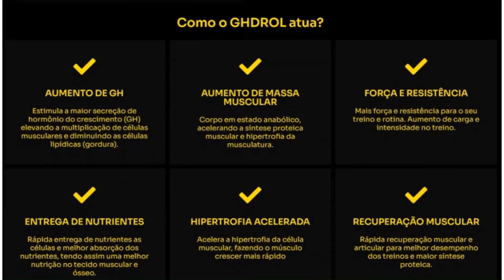❌GHDROL É BOMBA? ❌ 💪 AVISO IMPORTANTE! GHDROL FUNCIONA? GHDROL É BOM? GHDROL O QUE É? ghdrol muscle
Quer o GHDROL agora?

💪A fórmula mais avançada para criar músculos e definição. Acelera em até 3x o crescimento muscular.
Resultado aparente em poucas semanas

Livre de efeitos colaterais e reações adversas

💊Qualquer pessoa pode tomar GHDROL? GHDROL é seguro?
Qualquer pessoa acima de 18 anos, homem ou mulher pode utilizar o GHDROL, mesmo tendo alguma comorbidade, como problemas cardíacos, pressão alta, diabétes, problemas renais ou do fígado. Produto totalmente seguro e sem efeitos colaterais durante e nem após o uso.

💊O GHDROL é para quem:
Tem dificuldade de ganhar massa muscular, treina e não consegue ter resultados,
Está estagnado no físico e quer evoluir mais ou tem resultados e quer acelerar os ganhos de forma a causar inveja.
Não quer mais rasgar dinheiro com suplementos ou produtos milagrosos.
Quer chamar a atenção na academia e por onde passar.
Quer ser mais atraente e confiante para se relacionar ou para melhorar a relação com o parceiro(a).
Tem genética ruim (magro, metabolismo acelerado) e quer ter um corpo musculoso.

Quer criar músculos o mais rápido possível sem prejudicar a saúde.
Quer ter mais performance nos treinos e exercícios.
Quer se orgulhar do que vê no espelho.
Não quer mais procrastinar e quer transformar o corpo com resultados rápidos.
Iniciou na academia e quer resultados rápidos.

💊Fórmula GHDROL possui a tecnologia mais avançada
Uma das fórmulas mais avançada do mundo na tecnologia muscular e de performance humana, finalmente liberada no Brasil, seu conjunto de substâncias aceleram os resultados em até 3x para quem busca criar massa muscular, definição e ter mais força e performance física, independentemente do tipo de organismo, biotipo ou metabolismo. Agindo para que o organismo esteja em seu maior estado anabólico e regenerativo, pronto para a evolução.

💊Quais são os ingredientes do GHDROL?
Vitamina B3
Vitamina D3
Vitamina B12
Zinco
Magnésio
Taurina
AMINOGRAMA:
Arginina
Lisina
Valina
SUBSTÂNCIAS BIOATIVAS:
Boro
OBS: Este produto não é um medicamento! Não ultrapassar a dosagem diária recomendada. Esta não é uma lista completa dos componentes. Qualquer dúvida entre em contato pelo site oficial.

🔴ATENÇÃO!
Utilizar apenas 3 cápsulas do GHDROL pela manhã todos os dias, não ultrapasse a dose recomendada.

🔵Como o GHDROL atua?
Aumento De GH
Aumento De Massa Muscular
Força E Resistência
Entrega De Nutrientes
Imunidade
Recuperação Muscular
Aumento De Libido
Vasodilatação
Aumento De Testosterona

🔵Satisfação garantida!
Confiamos tanto no produto e em seus resultados que se você não tiver o resultado que espera nesse tempo (60 DIAS), você pode pedir seu dinheiro de volta. Simples assim!

📌SEM RISCO PARA VOCÊ! VOCÊ TERÁ RESULTADOS DE UMA VEZ POR TODAS! RISCO ZERO!

✅Faça seu pedido aqui abaixo agora e garanta a

Aproveite os Combos Promocionais

❌O frete é grátis para todo o Brasil, é entregue pela transportadora Total express para chegar o mais rápido possível e você recebe o código de rastreio no e-mail cadastrado na compra em até 24 horas após o pagamento. Prazo de entrega: até 8 dias para qualquer lugar do Brasil. GHDROL só pode ser vendido por esse site por sermos o laboratório com concessão da fórmula no país.

❌ GHDROL É REGISTRADO E APROVADO PELA ANVISA! FIQUE TRANQUILO.

🔶AINDA TEM ALGUMA DÚVIDA? VISITE O SITE OFICIAL AQUI.

🔴 CUIDADO! Devido ao sucesso do GHDROL, pessoas mal-intencionadas estão divulgando FALSIFICAÇÕES em sites como OLX, Mercado Livre e Shopee, além de prejudicar o seu organismo, aplicam golpes financeiros. GHDROL é vendido somente no SITE OFICIAL.

00:00 GhDrol funciona?
00:10 Ghdrol composição
00:40 Ghdrol depoimento
01:00 Ghdrol é bomba?
01:50 Ghdrol é seguro?
02:00 Ghdrol antes e depois
02:14 Ghdrol para que serve?
02:20 Ganhar massa muscular
02:30 Ghdrol como usar?
02:35 Ghdrol tem efeito colateral?